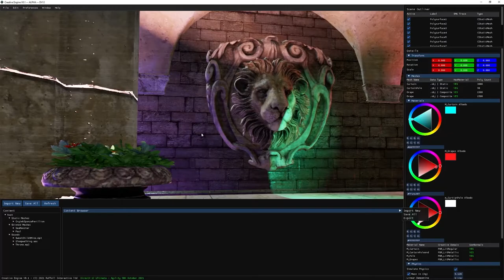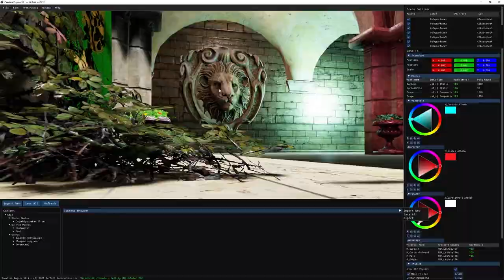Gameplay Footage - Games Courses at UCA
Welcome to our incredible School of Games and Technology